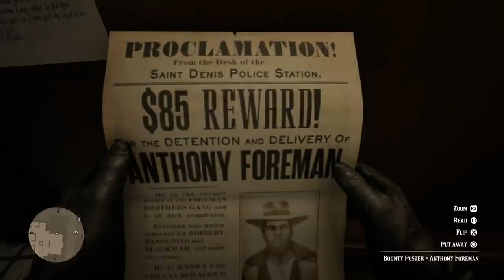ريد ديد 2 | إيش_راح_يصير_لو قتلت أنثني فورمين مُختطف تيلي جاكسون ؟ | طيب نساعده ؟